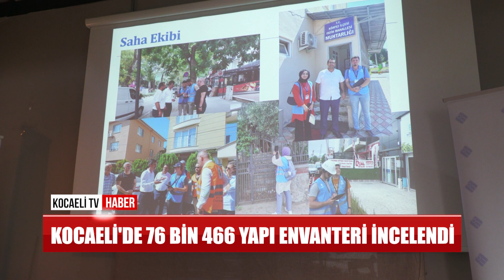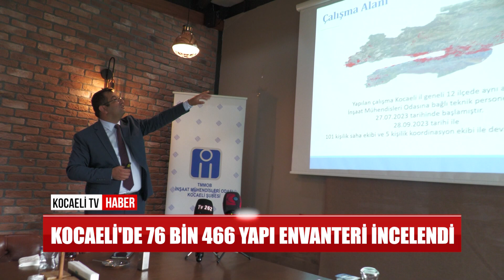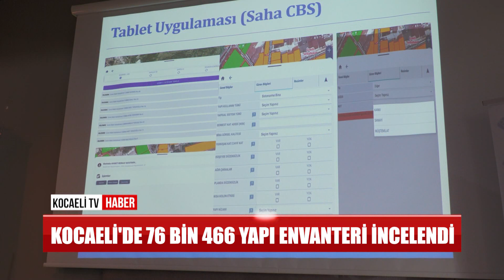KOCAELİ'DE 76 BİN 466 YAPI ENVANTERİ İNCELENDİ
İMO Kocaeli Şube Başkanı Ali Akgün Büyükşehir ve KOÜ ile ortaklaşa yürütülen protokol kapsamında bugüne kadar çıkarılan envanter ile ilgili sunum gerçekleştirdi.